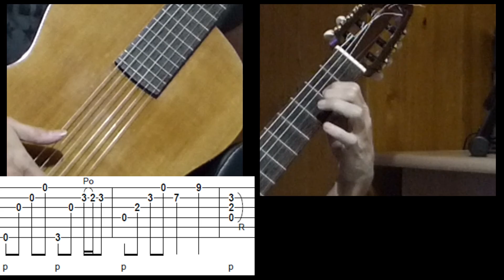Tracy Chapman - Baby Can I Hold You (Easy Guitar Tab\Tablature)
A nice arrangement from odomi1973

Guitare Bastien Burlot conservatoire
Cordes: Savarez Cantiga creation